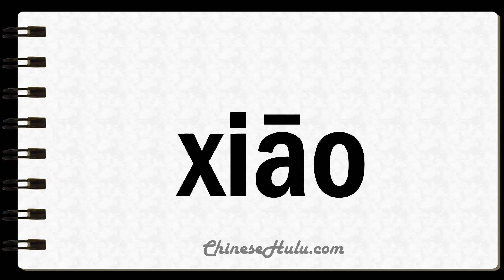How to Say Vainglorious in Mandarin Chinese